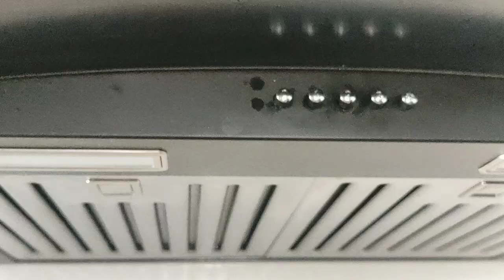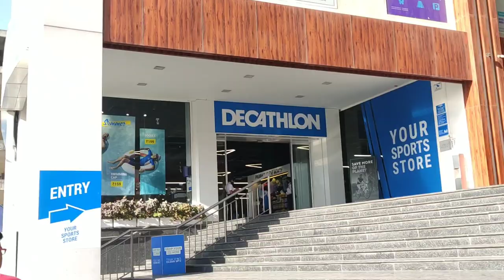आमच्या घरातूनच होत दत्त मंदिराच दर्शन / Chimney Cleaning कशी करावी सोप्या पद्धतीने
Hello.. नमस्कार...
माझ्या Punewali Neeta या चॅनल मध्ये तुमचं स्वागत आहे...

Like आणि Bell Button ही Press करा..
धन्यवाद...
स्वस्त आणि मस्त रहा...

punewalineetaofficial